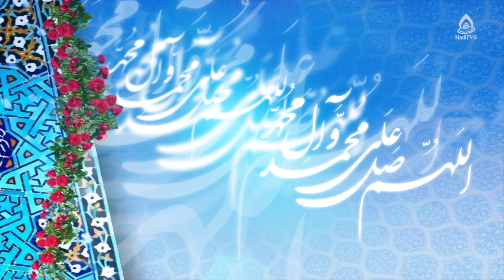نشانه‌های انسان عاقل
نگاهی گذرا به مکتب تربیتی امام کاظم(ع)